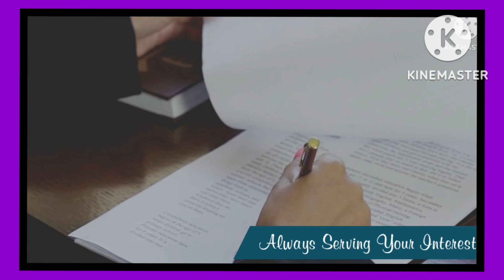Effect of Death of the Owner during eviciton procedings for own use of the builidng.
On the death of the landlord, the legal representatives or heirs can succeed only if they show that the need survives and that the need projected is their need also. In the case on hand, the specific case is that the petition schedule building is bona fide required for the petitioner and his family for their own occupation. It is alleged that the petitioner and his family are residing in a rental building. Therefore, the need projected is not only of the petitioner but also of his family. It is true that after the death of the original petitioner, the pleadings in the petition have not been amended. However, that does not seem necessary because the need projected is not the need of the petitioner alone but the need of his family also. The respondent/tenant does not have a case that the additional petitioners are not the wife and children of the original petitioner. No evidence has been brought into show that the wife and children have acquired any other building in the city. Therefore, when the need alleged is that of the petitioner and his family, it cannot be stated that the death of the original petitioner has resulted in the need coming to an end.

K.RAVEENDRANATHAN NAIR  v. Komalambal in RCR. NO. 221 OF 2016

For Legal consultation WhatsApp on payment of Rs,500 as consultation fee by google pay to this phone and take appointment.